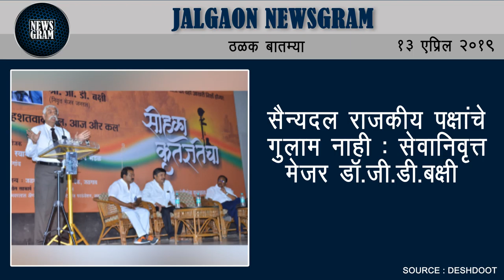Jalgaon Newsgram | Jalgaon News | Today's News Headlines | 13 April 2019